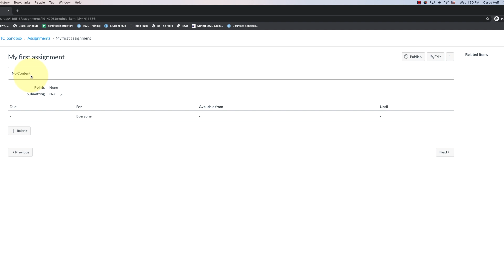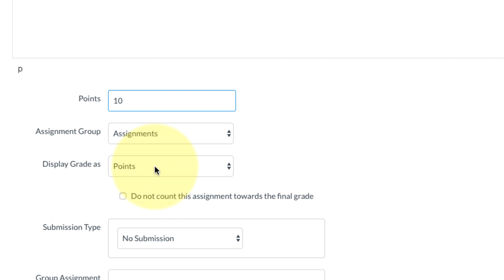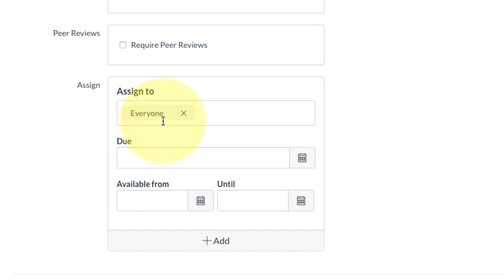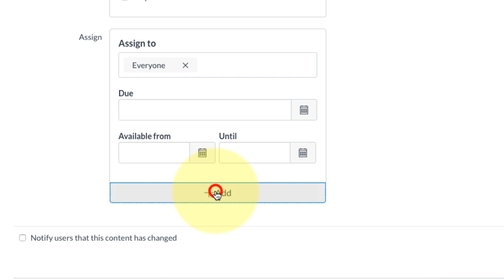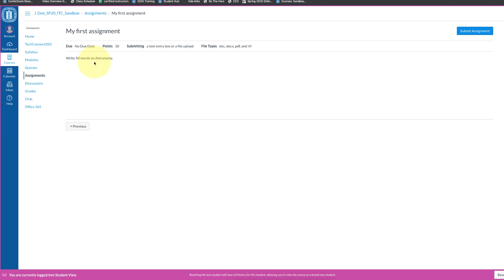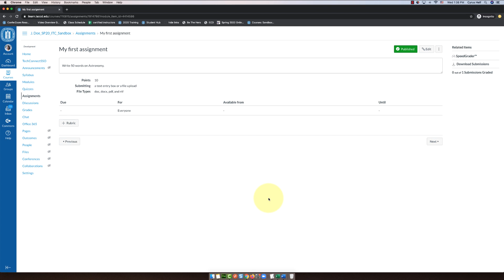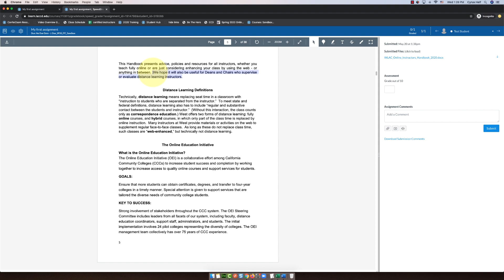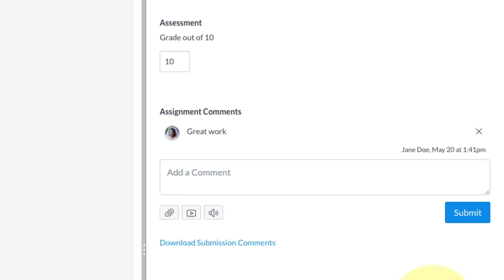Creating an Assessment and Using Speedgrader in Canvas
This should help with the Module 4 Assignments in the Intro to Canvas Course.